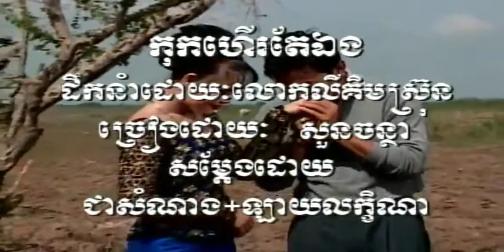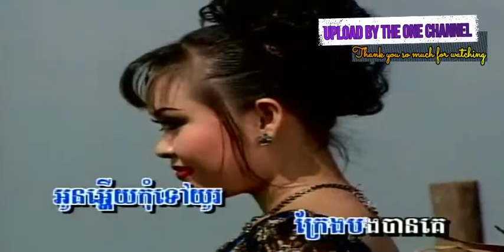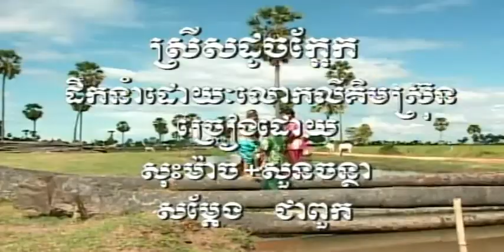កុកហើរតែឯង ច្រៀងដោយ សុះ ម៉ាច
កុកហើរតែឯង ច្រៀងដោយ សុះ ម៉ាច ​ ● លោក មាស ហុកសេង​  I គម្រប